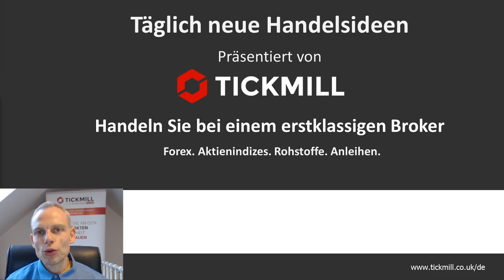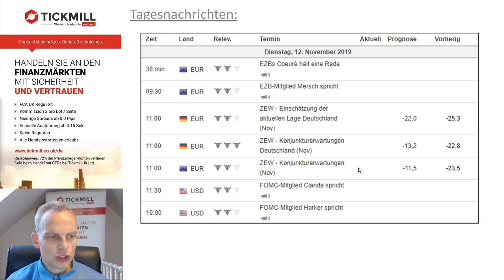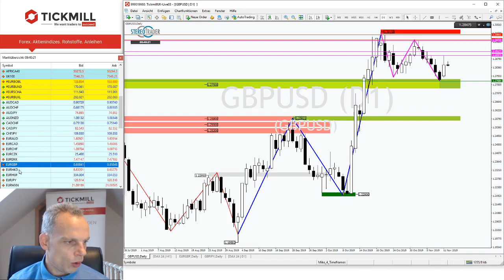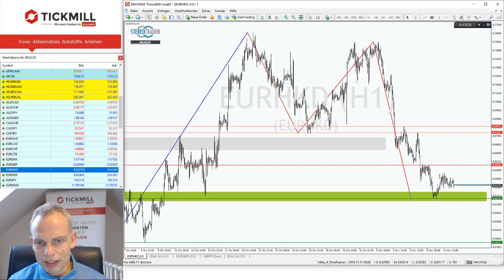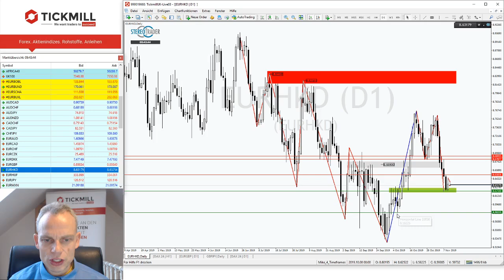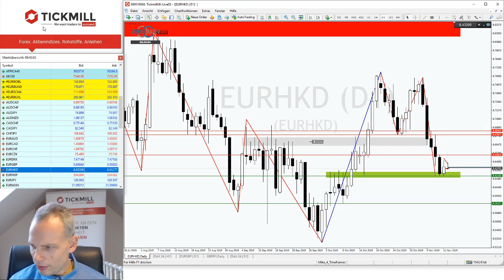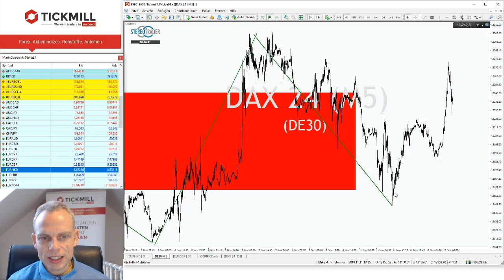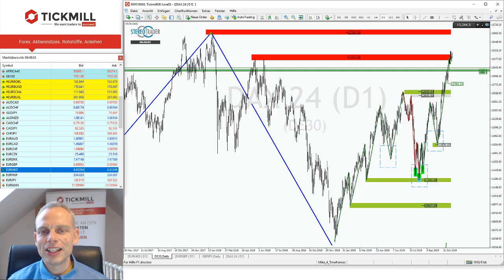GBPUSD - War der Kursanstieg nur ein Strohfeuer?